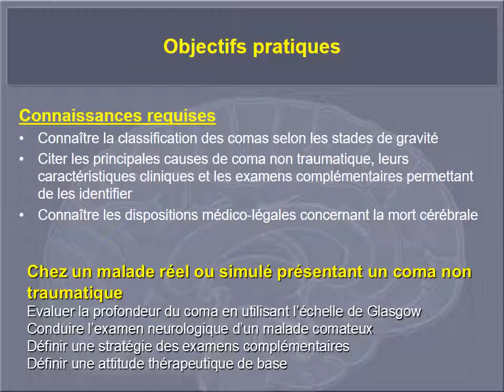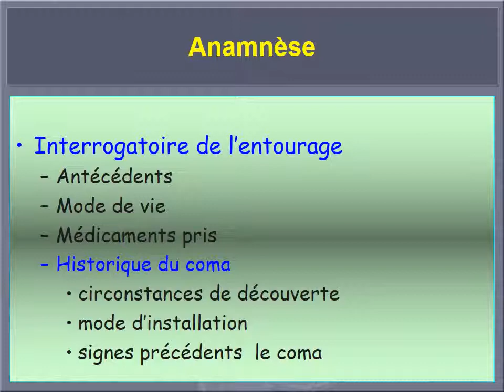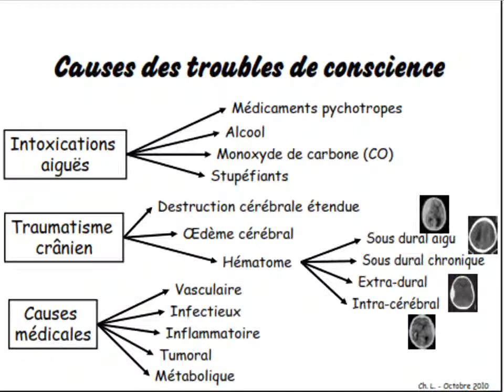SEMIOLOGIE Troubles de la Conscience